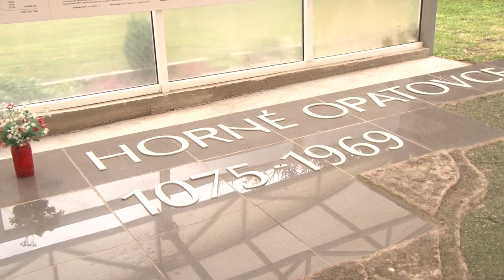V Horných Opatovciach sa opäť stretli rodáci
Predsedníčka OZ Horné Opatovce Mária Kadlecová porozprávala o natáčaní filmu v kostole ale aj o plánoch združenia.